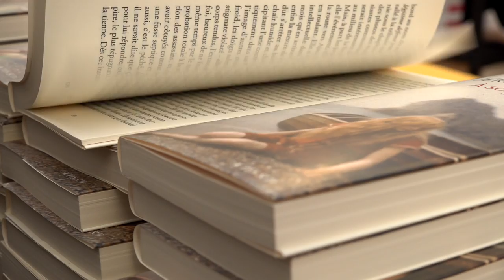Eric Richer - La rouille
À l'occasion du Livre sur la Place à Nancy, Eric Richer  vous présente son ouvrage "La rouille" aux éditions Ogre .